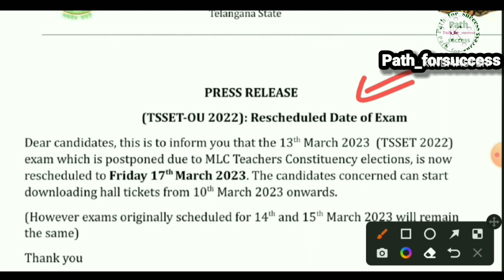TS set exam date Announced 2023| tsset